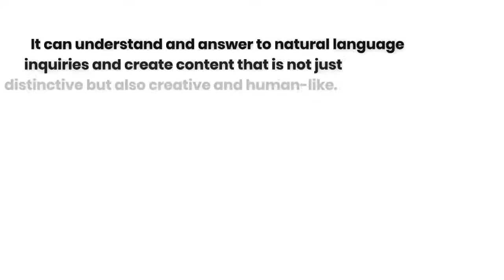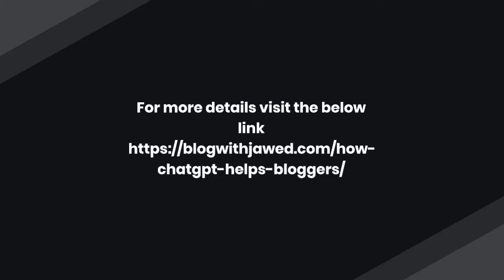How ChatGPT Helps Bloggers in Creating the Perfect Blog with SEO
In this video, we'll be exploring how the cutting-edge AI technology of ChatGPT can help bloggers create the perfect blog with optimized SEO.

Discover how ChatGPT can assist in generating high-quality content, finding the right keywords, and improving the readability of your blog.

Whether you're a seasoned blogger or just starting out, this video will show you how ChatGPT can take your blogging game to the next level.

Don't miss out on this must-see tutorial on using ChatGPT to boost your blog's SEO and reach a wider audience. Click the play button now!